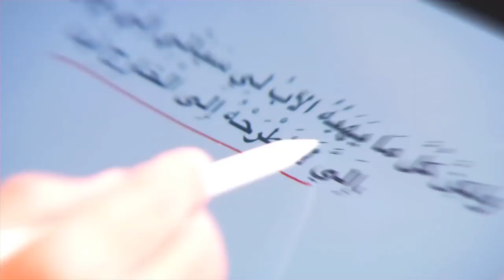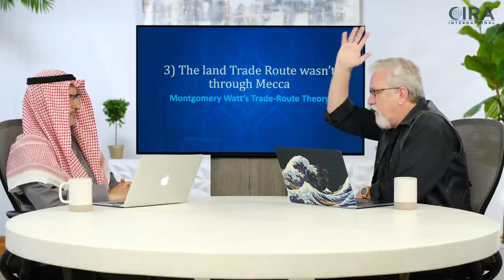8 Mecca was NOT the Center of Trade! Mecca In Search of a Place Episode 8